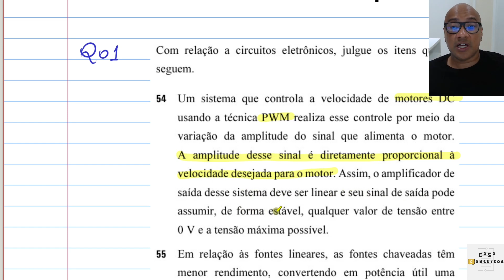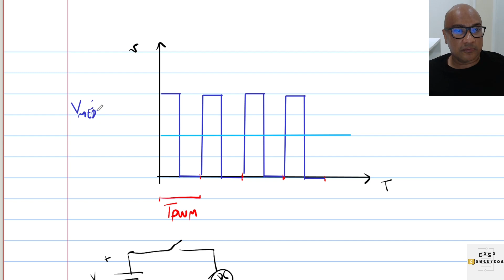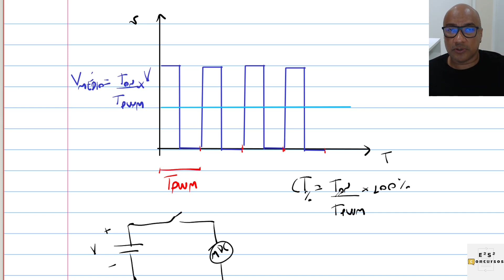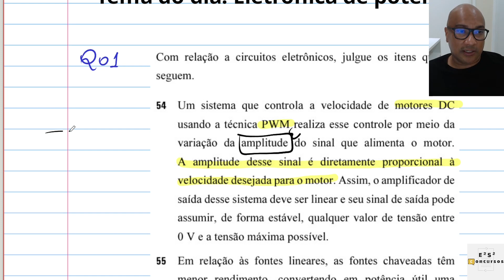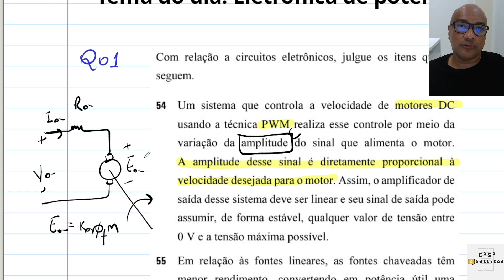Eletrônica de potência (Q01- Petrobras/Cebraspe) - Controle de velocidade de motor CC conversor PWM